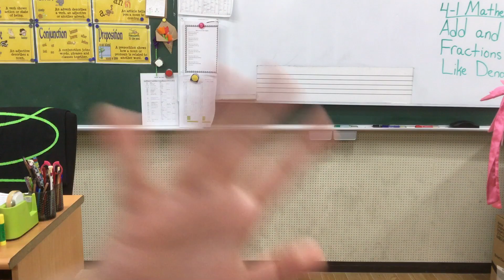Grade 4 (4-2) Chuseok Speech Contest-Friday, September 22, 2023